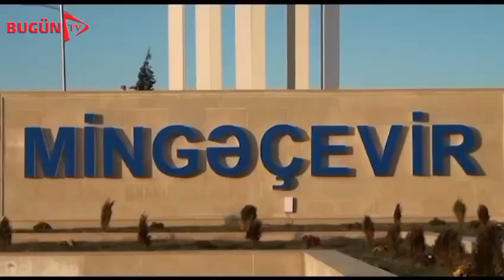Vətəndaşlara 300 min manat ziyan vuran şəxs saxlanıldı!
Mingəçevirdə dələduzluq edən  şəxs saxlanılıb

Mingəçevir Şəhər Polis Şöbəsinin əməkdaşları dələduzluq etməkdə şübhəli bilinən 35 yaşlı Vüsal Xəlilovu saxlayıb.
Daxili İşlər Nazirliyinin Mətbuat Xidmətinin Şəki regional qrupundan verilən məlumata görə, V.Xəlilov zərərçəkənlərin etibarından sui-istifadə edərək onların iri və xırdabuynuzlu heyvanlarını ələ keçirib.  Bu kimi dələduzluq əməlləri ilə o, 8 nəfərə 300 min manat maddi ziyan vurub. Saxlanılan şəxs zərərçəkmişlərdən aldığı heyvanları dəyərindən ucuz qiymətə satdığını bildirib.
Məhkəmənin qərarı ilə V.Xəlilov barəsində həbs qətimkan tədbiri seçilib, araşdırmalar davam etdirilir.
Həmin şəxsin qanunsuz əməllərindən zərərçəkən başqa vətəndaşlar olarsa, bu barədə polis orqanlarına məlumat verə bilərlər.